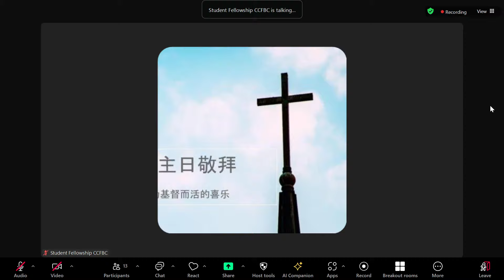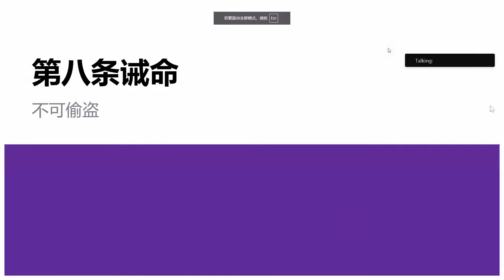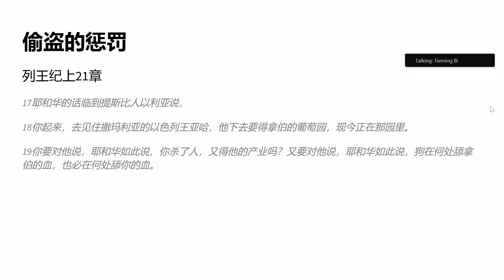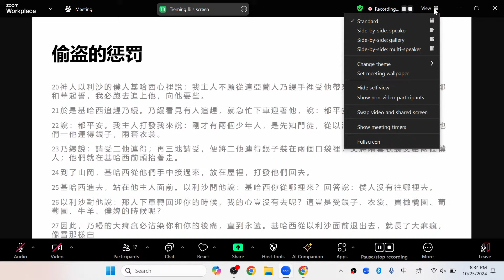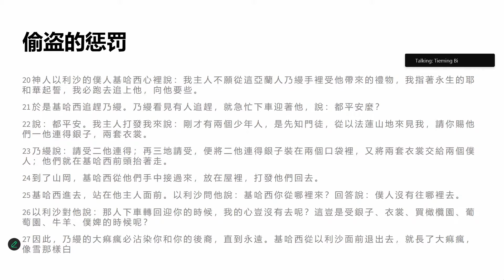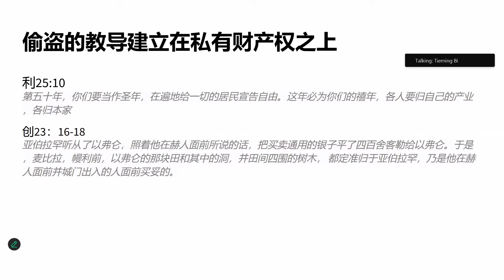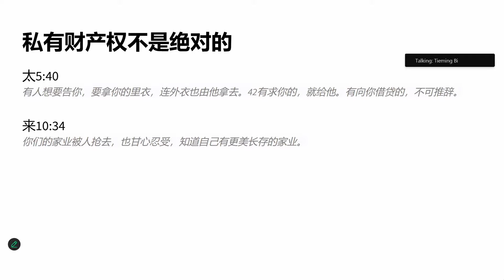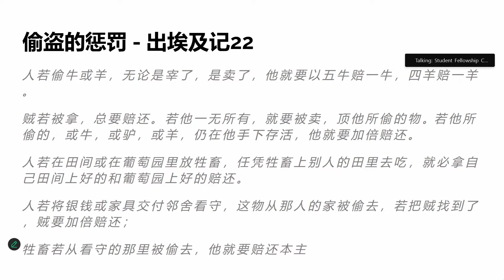华府忠道堂查经：出埃及记 (41) 十诫(h) 不可偷盗(出20:15)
欢迎访问华府忠道堂主页：ccfbc.net